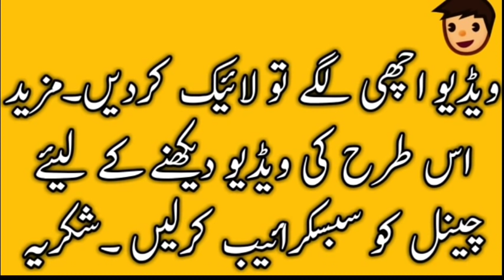Sang E Sitara Pathar Kay Faiday|Kon Pehan sakta hai|Stone info in urdu